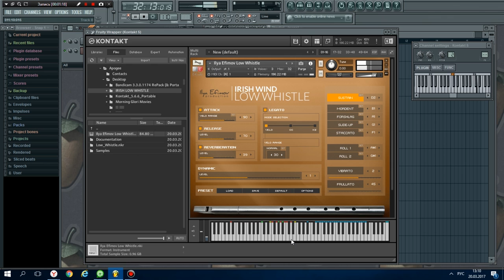Ilya Efimov - IRISH LOW WHISTLE (Флейта)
Вистл - народная продольная флейта с шестью отверстиями на лицевой стороне, широко используемая в народной музыке Ирландии, Шотландии, Англии и некоторых других стран.

Библиотека ирландского вистла основанна на нашей уникальной системе легато. Вы можете контролировать динамику и экспрессию, вы можете добавлять вибрато и фруллато только когда это необходимо. В вашем распоряжении все необходимые артикуляции: мордент, форшлаг, слайд-ап, стаккато (6 RR), дроби. Вы используем "умную" систему переключения артикуляции, Библиотека содержит также дополнительные полезные функции, такие как клавиша повторения последней ноты и режим акцента. Вы можете переназначать ключевые клавиши и контроллеры, сохраняя все настройки на Вашем компьютере.